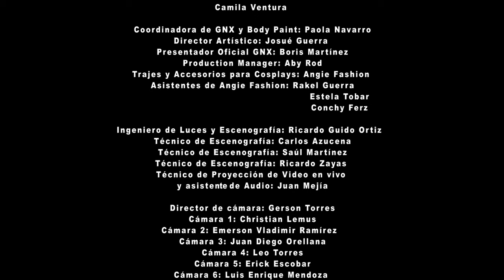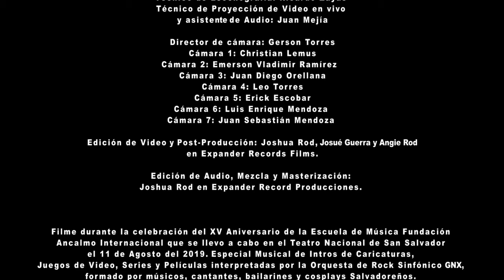Intros de Caricaturas, Juegos de Video, Series y Películas 80's y 90's en Vivo - GNX TERCERA PARTE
GNX

Director y Productor General: Joshua Rod
Productor Ejecutivo: Angie Rod

VOCES LÍDERES
Gilber Cáceres
María Antonieta Zometa
Joshua Rod
Angie Rod
Víctor Rodríguez
María José Bonilla

BANDA ROCK:
Director Musical: Joshua Rod
Batería: Guillermo Damas
Guitarra Eléctrica: José Luis Jiménez
Bajo: Luis González
Sintetizadores: Pablo Orellana

CUERDAS:
Violín Principal: Jason Coto
Violín 1: Carlos Jiménez
Violín 2: Zareen Jiménez
Violín 3: Carlos Rosales
Violín 4: Cristina Martínez
Violín 5: Belén Martínez
Violín 6: Katherine Ventura
Violín7: Andrea Rodríguez
Violín 8: Vanessa Guzmán
Cello: Isaac Melgar

VIENTO METAL
Trombón: Mario Fuentes
Corno: Félix Ribera
Trompeta 1: Jaime Fuentes
Trompeta 2: Gabriela Méndez

PERCUSION  MENOR: Ángel Potillo

PERSONAJES (COSPLAY)

Facelessjoy: Iroman 28
                      Súper Mario Bross Nes

Jorge Panameño: Roky Balboa
Pablo Andrés Orellana
Paty de Cordero
Fiore Cordero
Camila Pacheco

Escuela de Danza Chassé: Director Josué Guerra
Emmanuel Herrera
Fabio Dueñas
Pedro Rosales
Katia Rosales
Melisa ríos
Abigail Hernández
Lesly Alas
Nahomy Alas
Keisy Reyes
Damaris Tobar
Alexandra
Katherin López
Irma de Alas
Mirian Rosales
Pamela Cortez
Fátima Chicas

ECOS DEL MUNDO DANZA ON LINE
Andy Morales
Will Guerra
Javier Hernández
Jonathan Rivera
Amos Escobar
Yaneri Rico
Alejandra Córdoba
Carolina Flores

BALLET PRINCIPESSAS ESCUELA DE DANZA
Emily Martínez
Lily Malik
Fernanda Martínez
Camila Ventura

Coordinadora de GNX y Body Paint: Paola Navarro
Director Artístico: Josué Guerra
Presentador Oficial GNX: Boris Martínez
Production Manager: Aby Rod
Trajes y Accesorios para Cosplays: Angie Fashion
Asistentes de Angie Fashion: Rakel Guerra
                                                    Estela Tobar
                                                    Conchy Ferz

Ingeniero de Luces y Escenografía: Ricardo Guido Ortiz
Técnico de Escenografía: Carlos Azucena
Técnico de Escenografía: Saúl Martínez
Técnico de Escenografía: Ricardo Zayas
Técnico de Proyección de Video en vivo y asistente de Grabación de Audio: Juan Mejía

Director de cámara: Gerson Torres
Cámara 1: Christian Lemus
Cámara 2: Emerson Vladimir Ramírez
Cámara 3: Juan Diego Orellana
Cámara 4: Leo Torres
Cámara 5: Erick Escobar
Cámara 6: Luis Enrique Mendoza
Cámara 7: Juan Sebastián Mendoza

Edición de Video, Post-Producción: Joshua Rod en Expander Records Films.

Edición de Audio, Mezcla y Masterización: Joshua Rod en Expander Record Producciones.